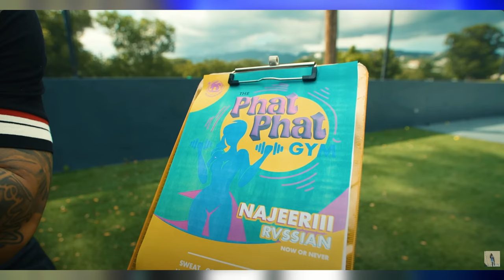Najeeriii - PHAT PHAT | Music Video (Dutty Money Riddim) Reaction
Jamaican
Floridian

Want to contribute to the family